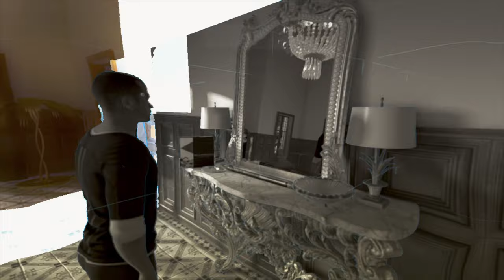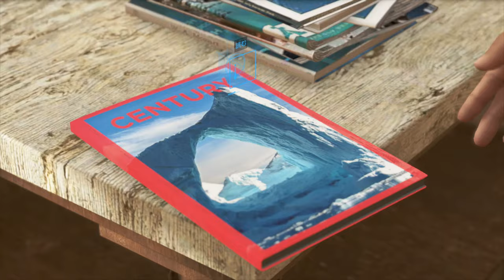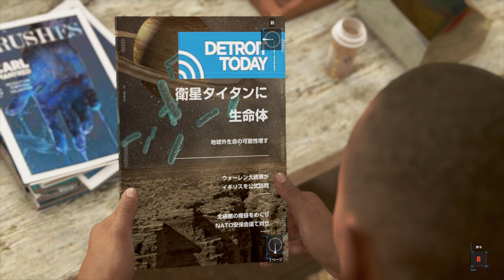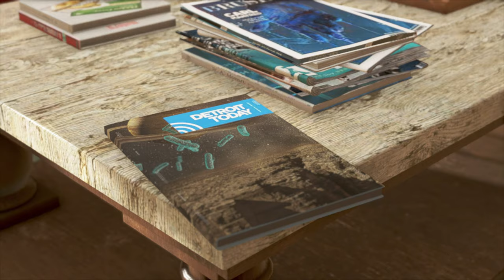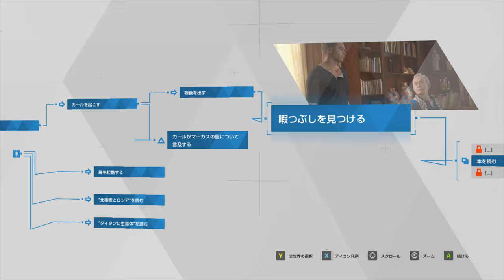【Detroit: Become Human】夏休み企画！どこまで息子を愛せるか？PART4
マーカスのパート
芸術家のカールと他愛ない日常を。
にしても未来でも無心ってあるんやな～

カールより本。自由時間も本。とにかく本。（編集者より）